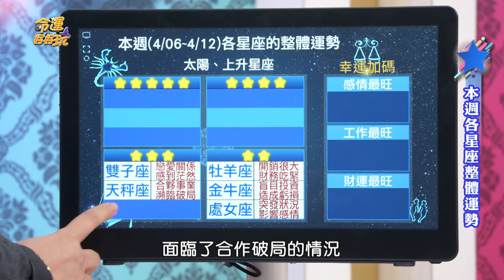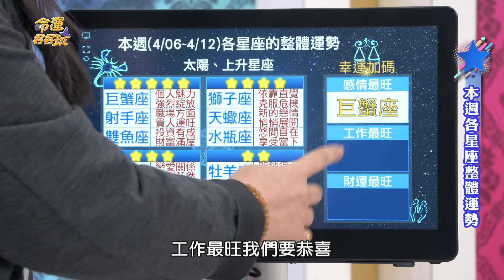【命運好好玩】2021/4/06~4/12 12星座整體運勢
2021/4/06~4/12   12星座整體運勢還有最旺的加碼唷！